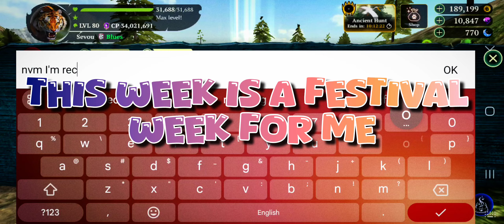The Tiger - 6M away from reaching new rank 🥺thetigeronlinesimulator